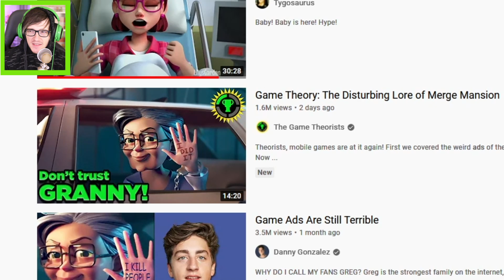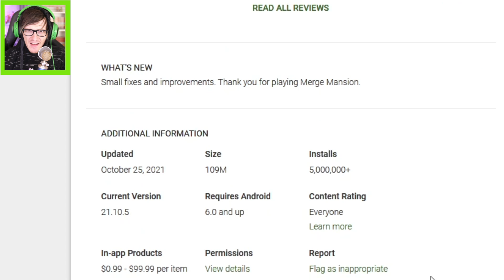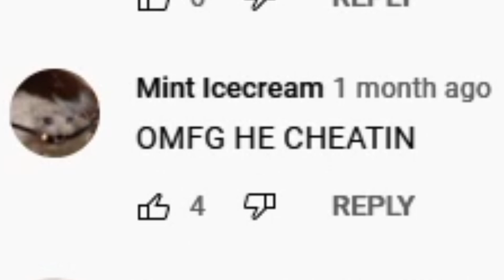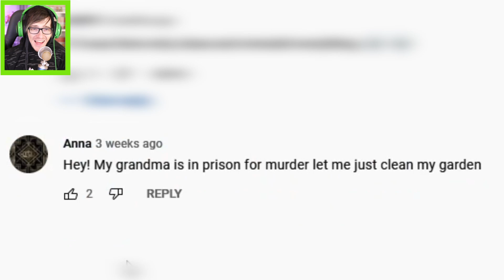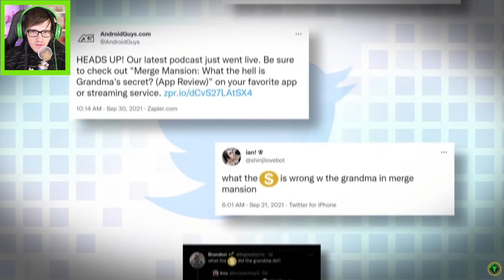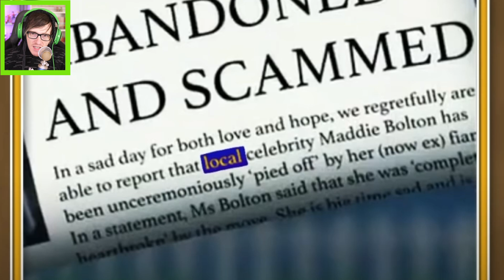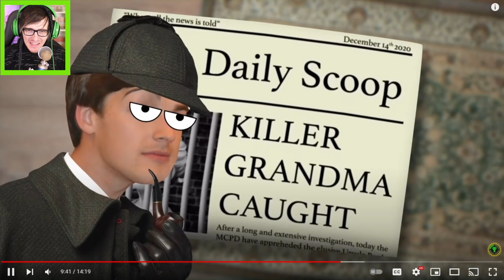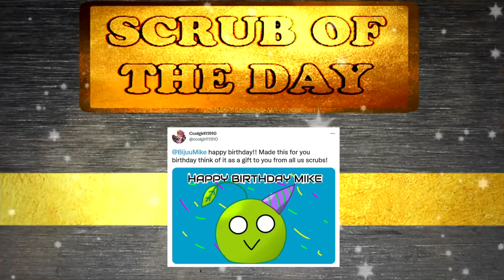Merge mansion is coming for Lily's Garden - Merge Mansion Ads Reaction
Lily's Garden has some competition.. Today we react to Merge Mansion Ads and boy are they just as cursed